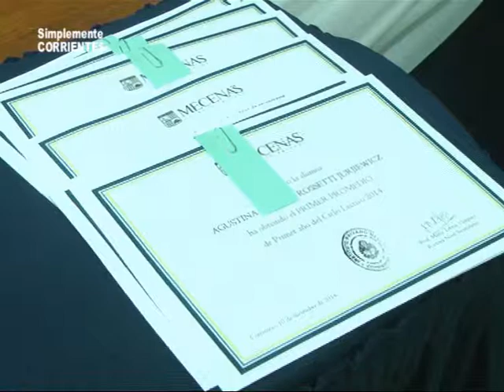Colegio Mecenas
Colación del Nivel Secundario 2014 . . .